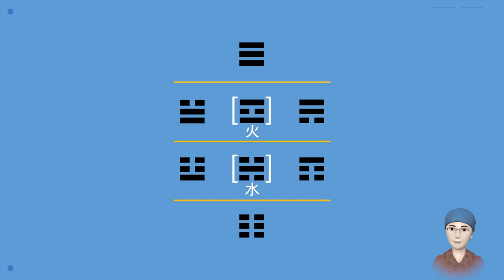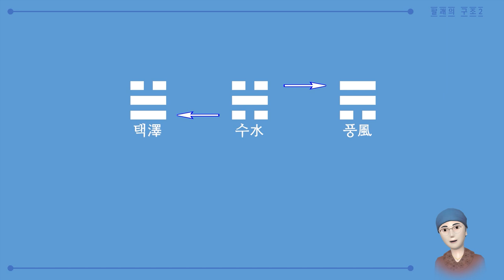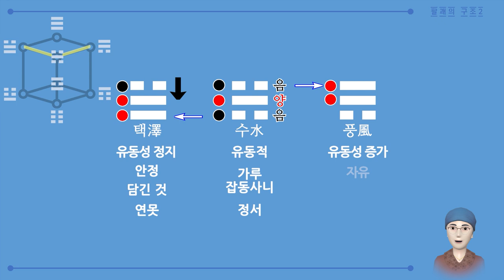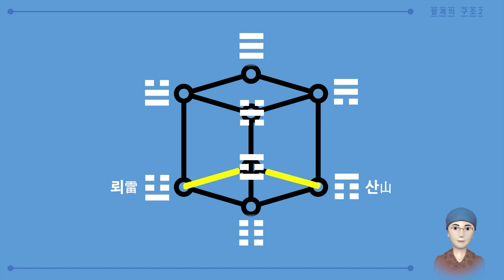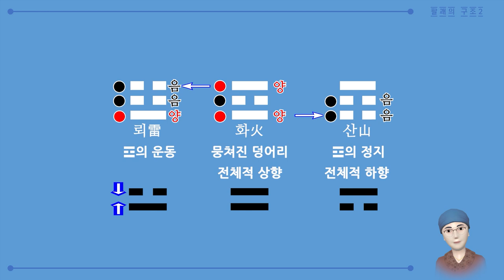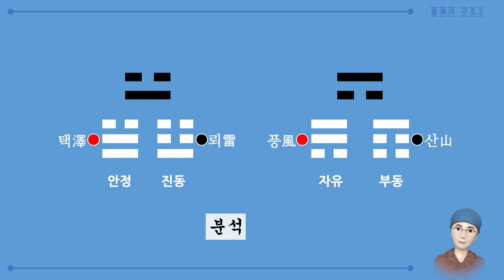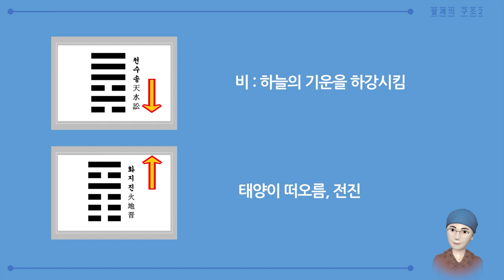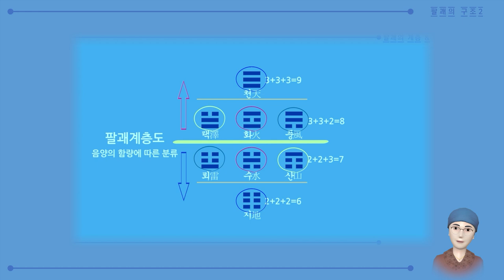팔괘의 구조 #2 : 팔괘와 64괘 해석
팔괘의 구조 #2
-팔괘 택☱, 수☵, 풍☴ 00:06
-팔괘 뢰☳, 화☲, 산☶ 03:18
-대성괘 해석 06:29